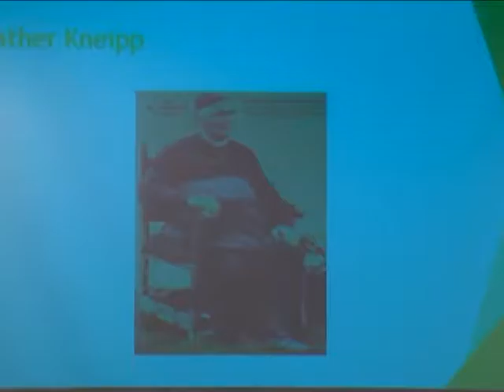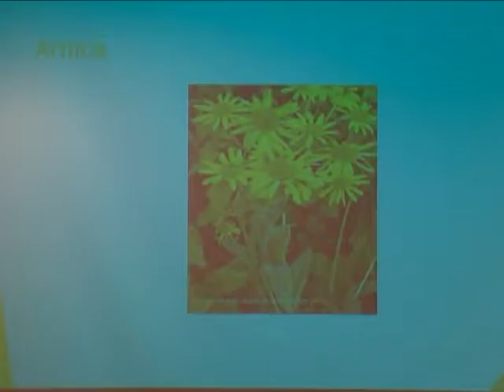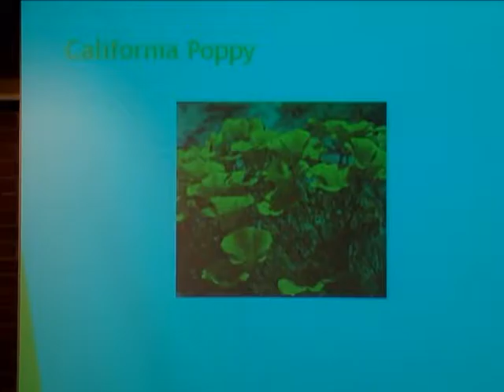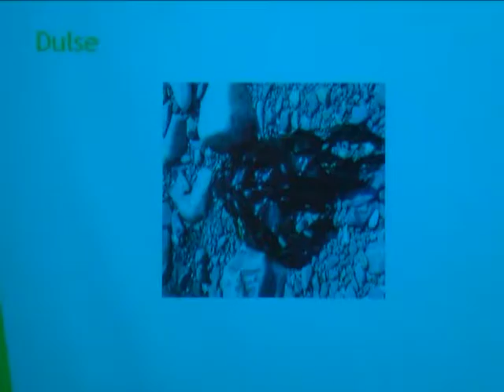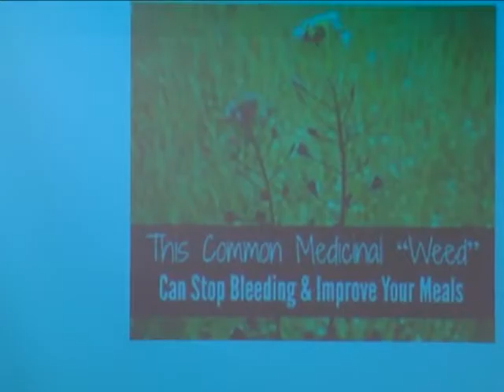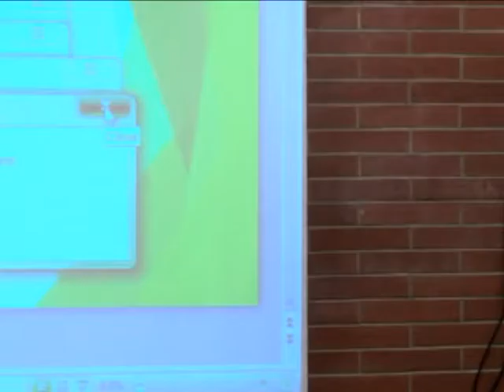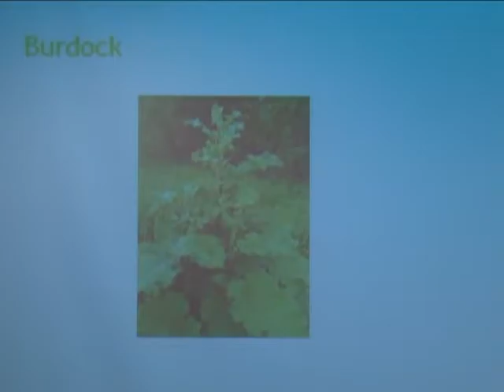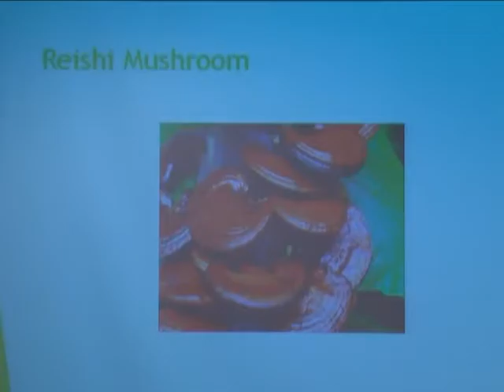Naturopathy with Dr. Liz Cavin